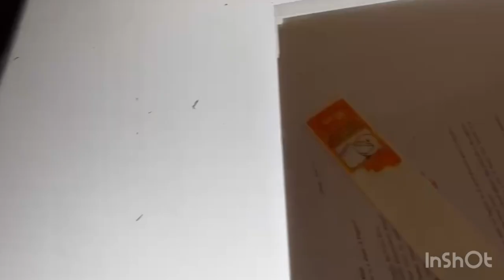A day in B.Borooah College/ College Vlog/ B.Borooah College/ Priyansha Mallick